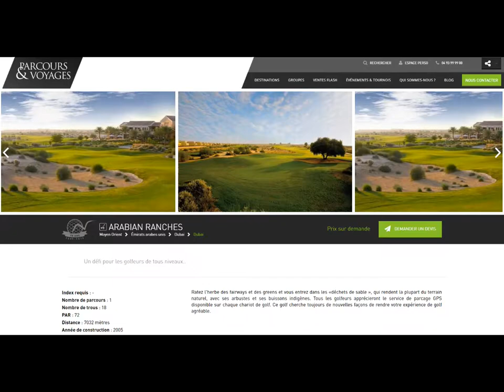parcours voyages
Golfim360 : 360° golf courses, production & diffusion